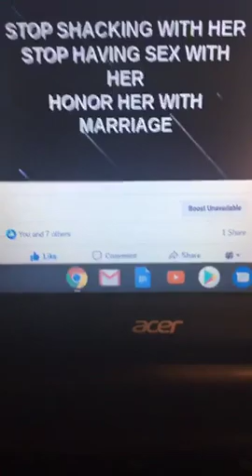STOP LETTING PEOPLE USE YOUR BODY